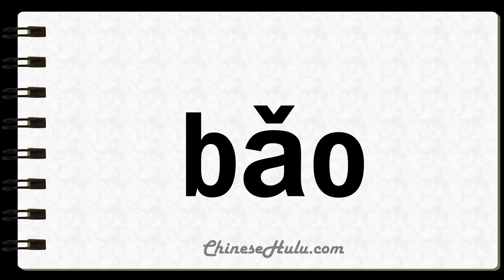How to Say Treasure in Mandarin Chinese